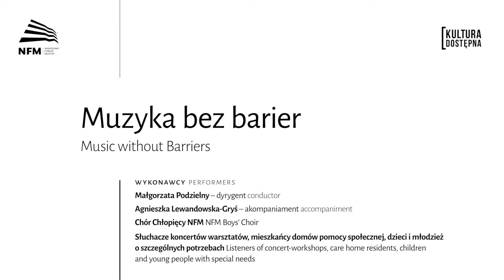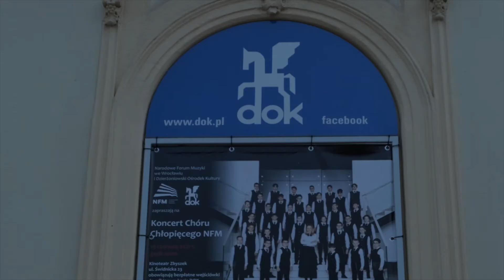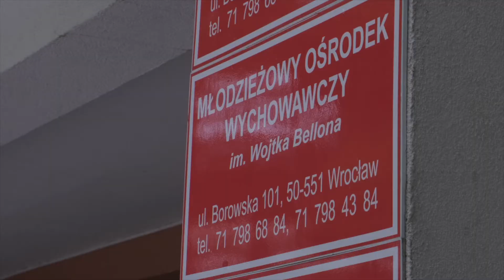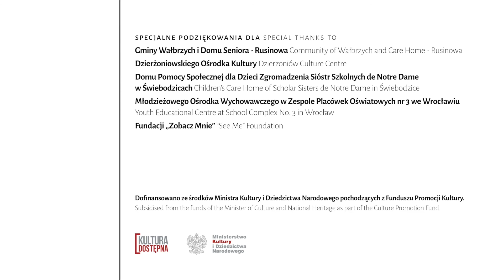Reportaż z realizacji programu "Kultura dostępna" 2021 | Chór Chłopięcy NFM